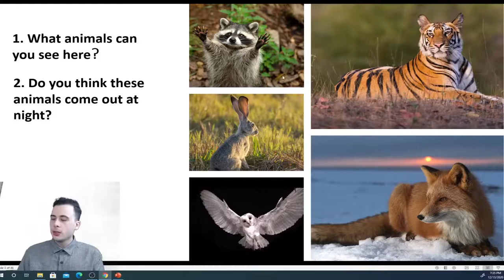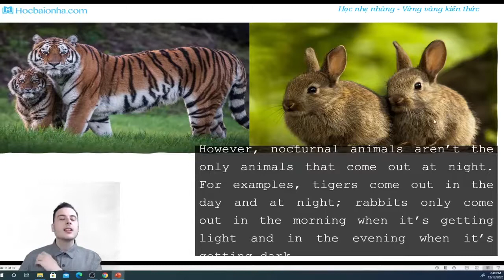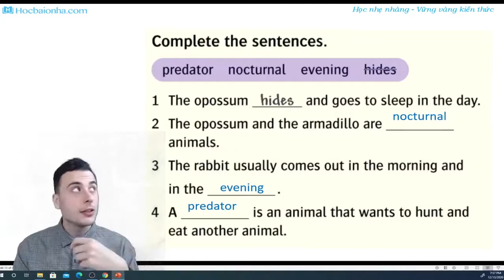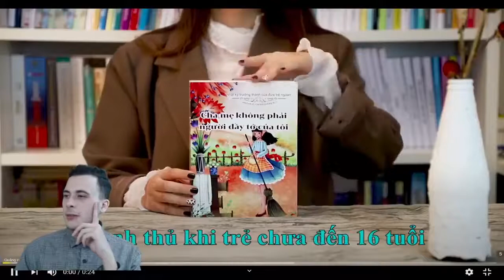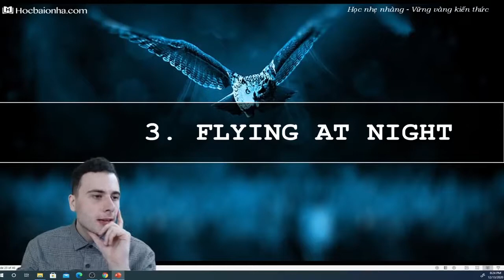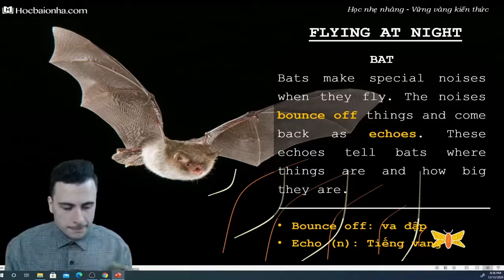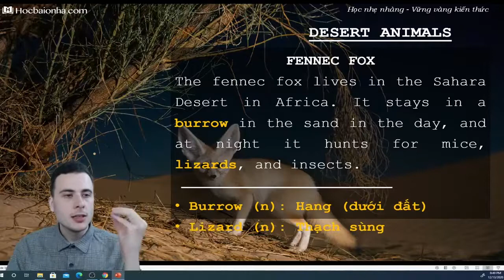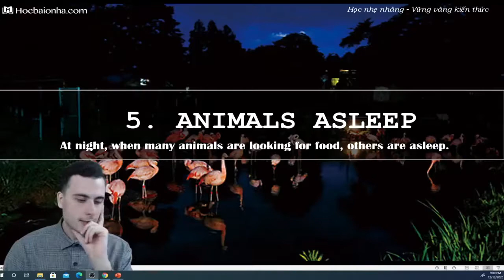Luyện nói Tiếng Anh cùng giáo viên nước ngoài- LIVE SPEAKING - Animals at night